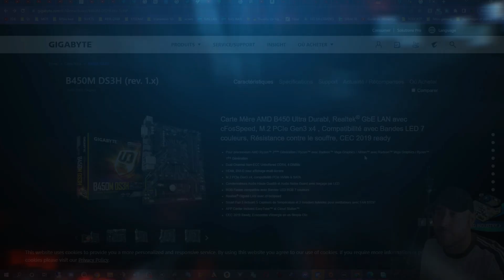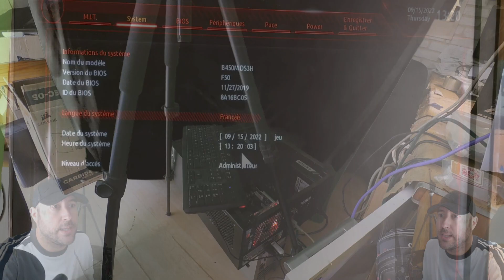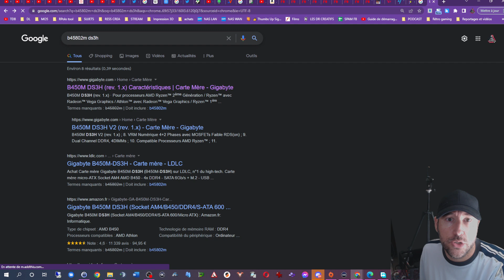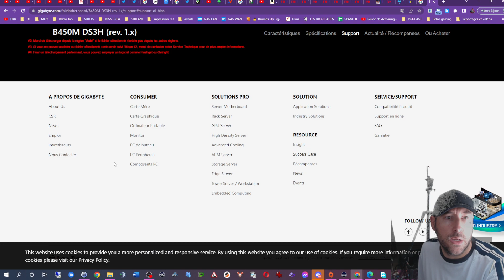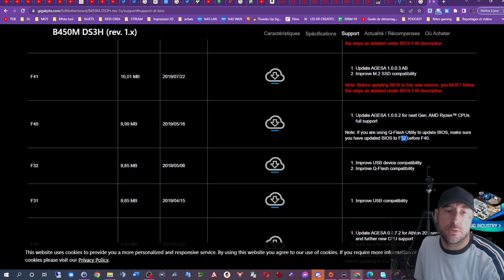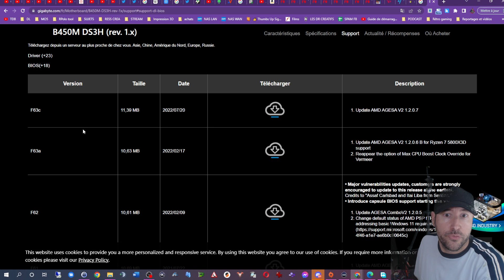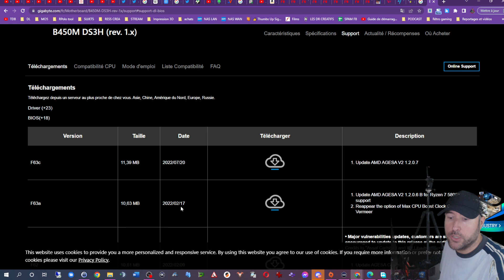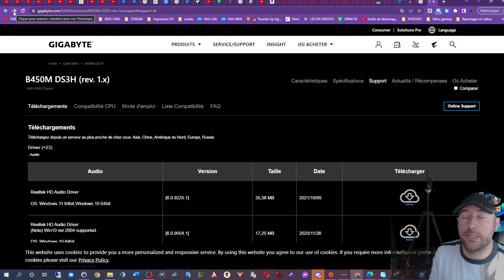TUTO : FLASH BIOS & UEFI GIGABYTE !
ATTENTION : FAITES UNE SAUVEGARDE DE VOTRE PC AVANT FLASH, ON NE SAIS JAMAIS !

Salut à tous. Comment flasher une carte mère de marque Gigabyte ? On vois cela ensembles au travers de ce tutoriel vidéo !